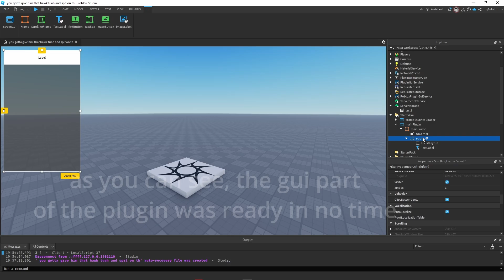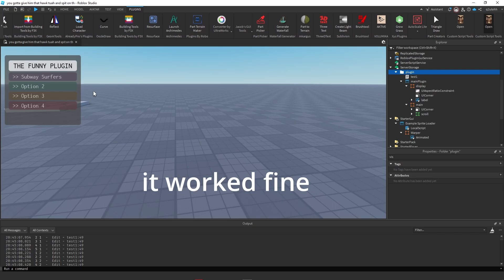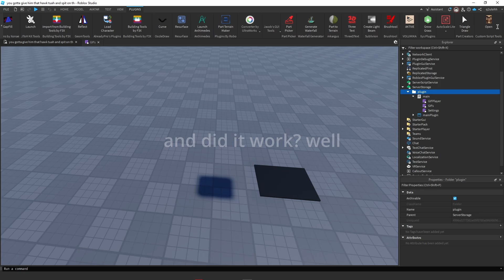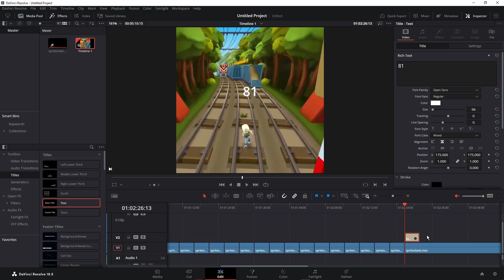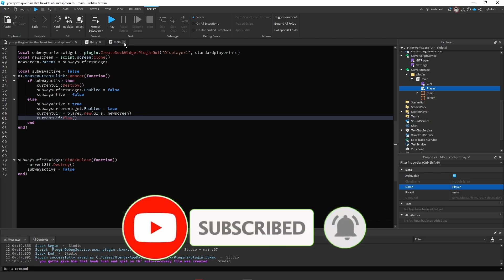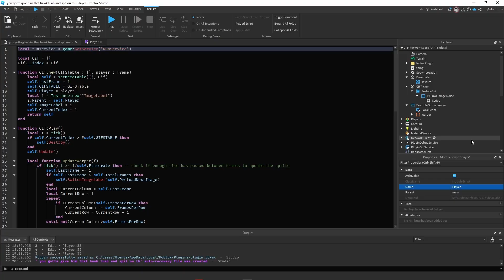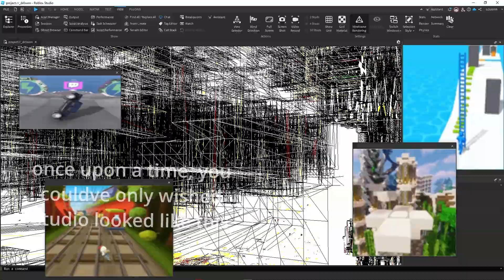I made the BEST Roblox Studio plugin